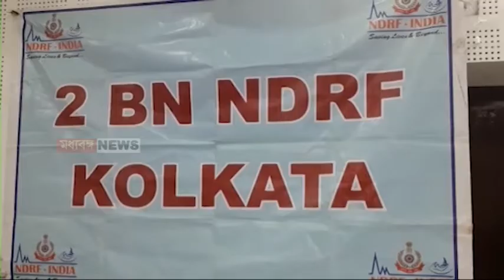Khargram News: বিপর্যয়ে কোন কৌশলে রক্ষা পাবেন! জানতে কর্মশালা খড়গ্রামে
প্রাকৃতিক বিপর্যয় মোকাবিলায় কি কি সতর্কতা অবলম্বন জরুরি, যে বিষয়ে এক কর্মশালা অনুষ্ঠিত হল খড়গ্রাম ব্লক প্রশাসনের তরফে।

Madhyabanga News